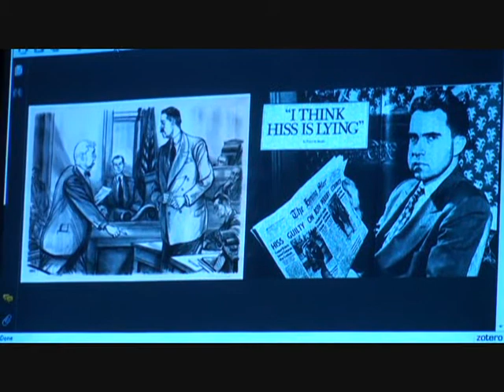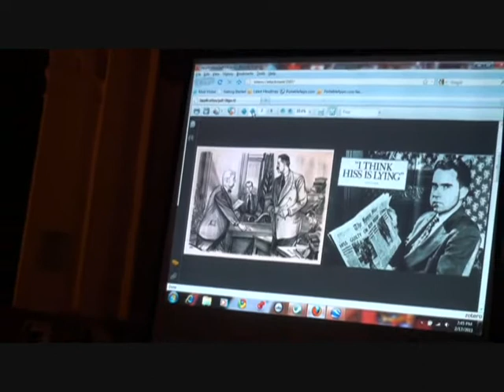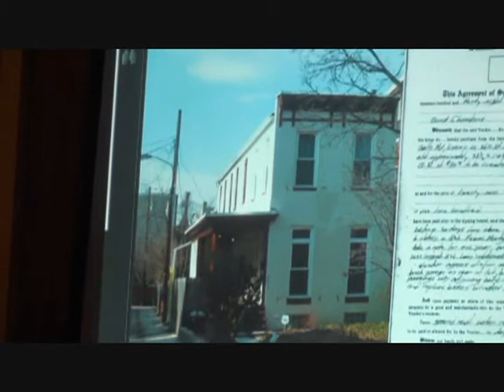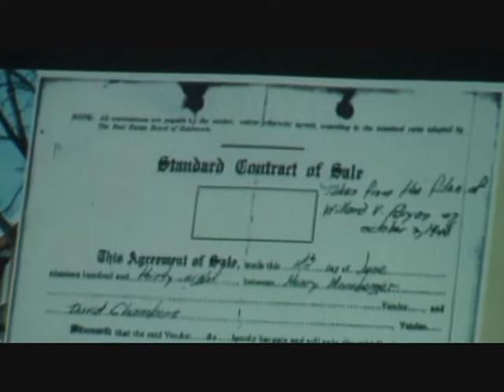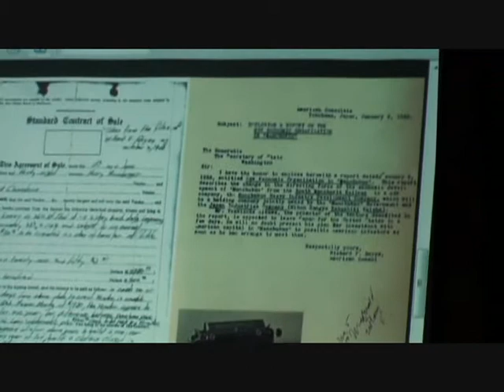Edward C. Papenfuse - Spies in the Neighborhood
Whitaker Chambers and Alger Hiss, central figures in the spy case that gave Richard Nixon his big boost, have associations with Baltimore and the neighborhood now called Charles Village. Edward C. Papenfuse is Maryland State Archivist and an engaging speaker on Maryland history, takes us on a tour of our neighborhood's brush with espionage.